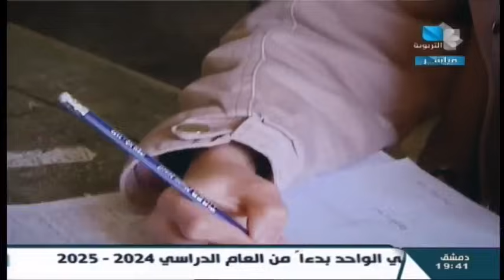لقاء السيد الوزير وحديثه عن اختبارات الأتمتة